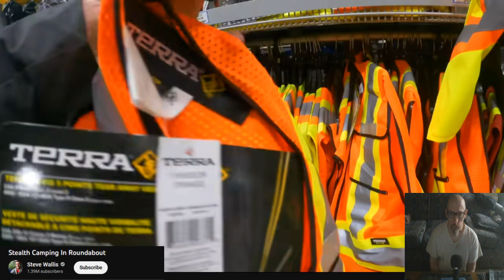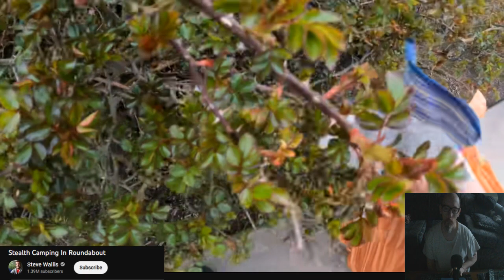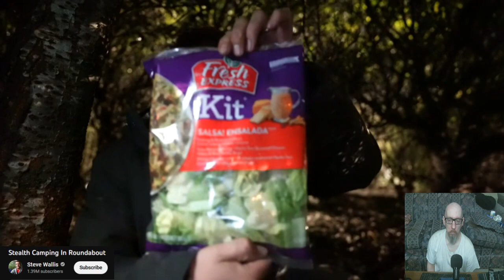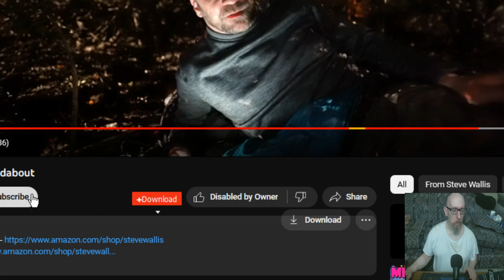Commenting on a Camping Video, 9/23/2023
Found the guy I was trying to mention at the end of the vid. He's a drifter named Zeke.